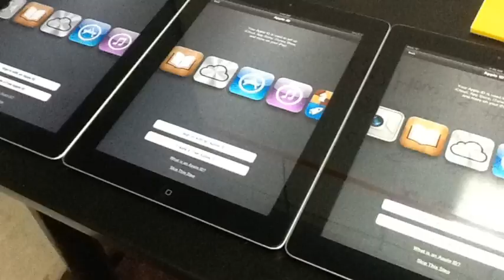my Story of Learning